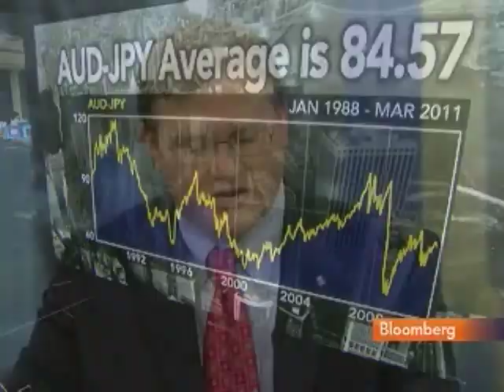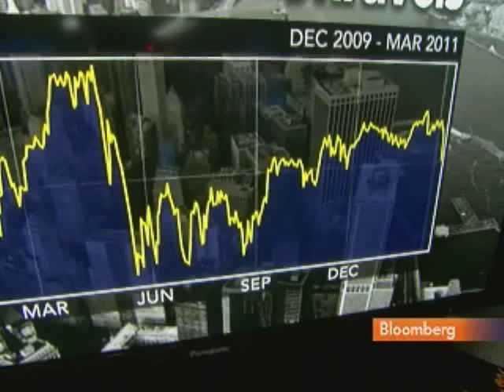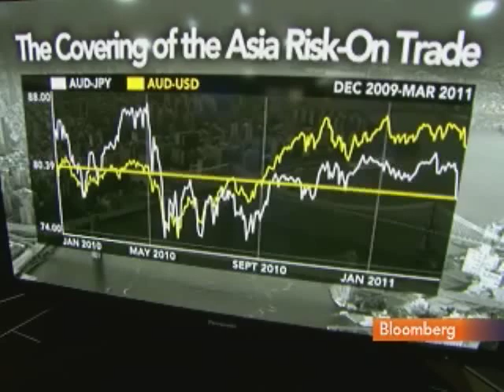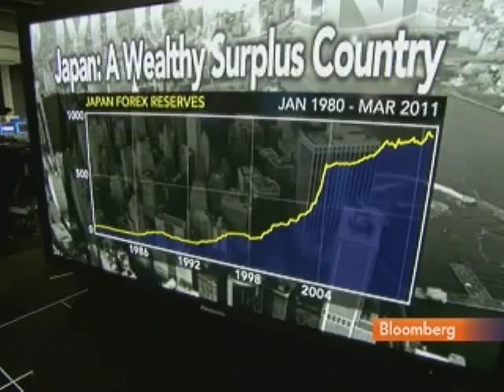Jersey Says Japanese Bonds, Stocks Show `Risk Aversion'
March 15 (Bloomberg) -- Ira Jersey, an interest-rate strategist at Credit Suisse Group AG, and Hans-Guenter Redeker, global head of foreign-exchange strategy at BNP Paribas SA, talk about the outlook for Japanese financial markets after last week's record earthquake.
     They speak with Tom Keene on Bloomberg Television's "Surveillance Midday." (Source: Bloomberg)